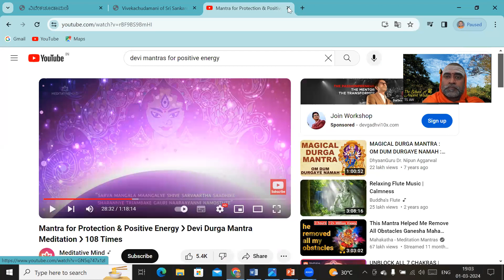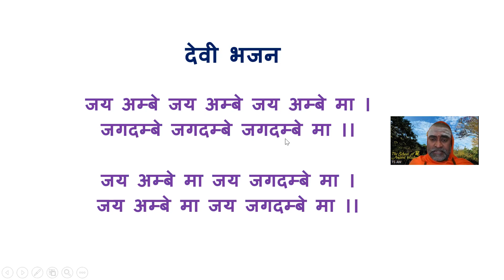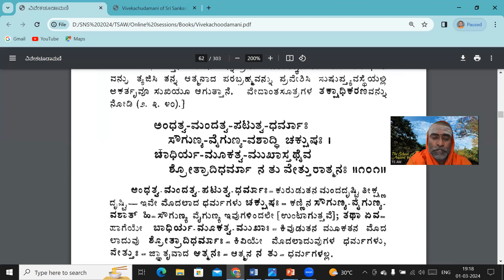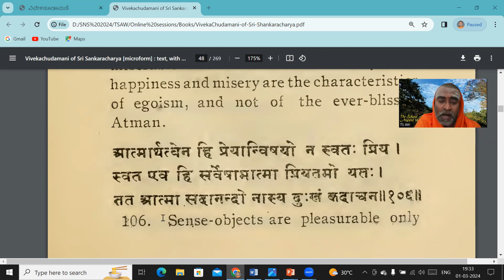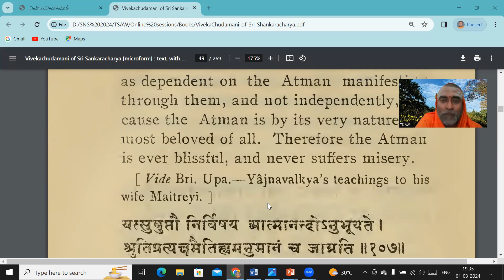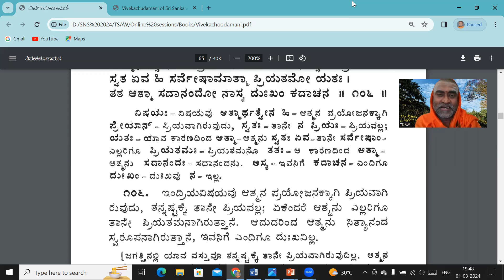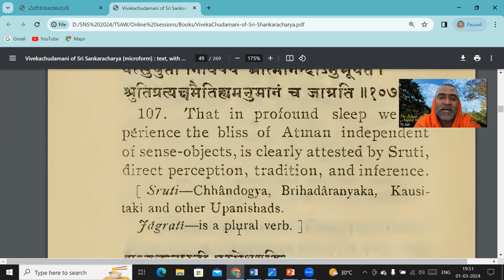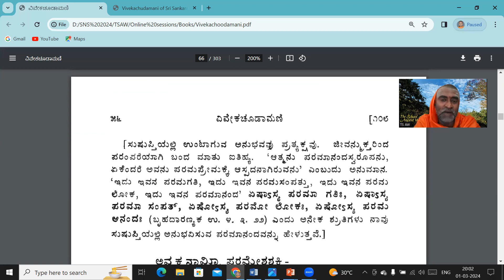"Vivekachoodamani" with Poojya Swami Narayanananda Saraswati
Date: 01/03/2024

Subject: Vivekachoodamani

No of Participants: 40+